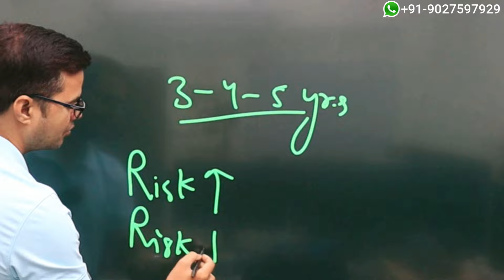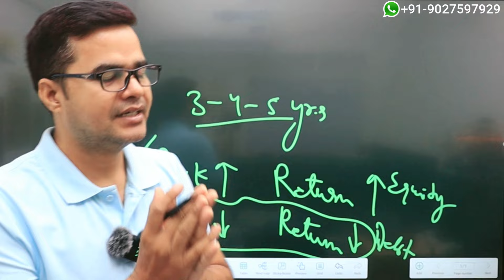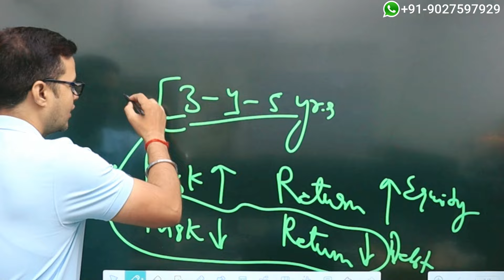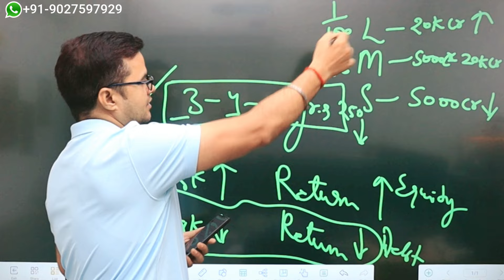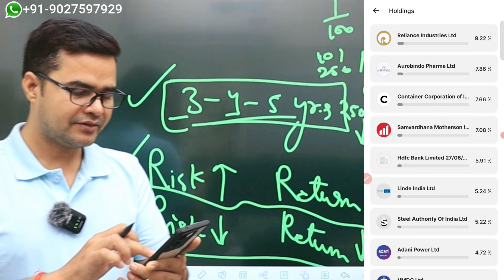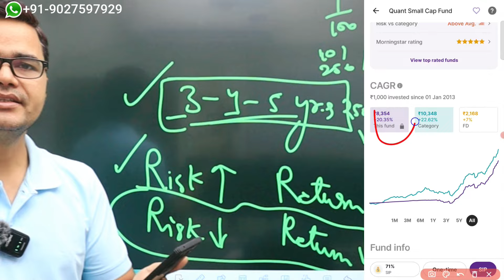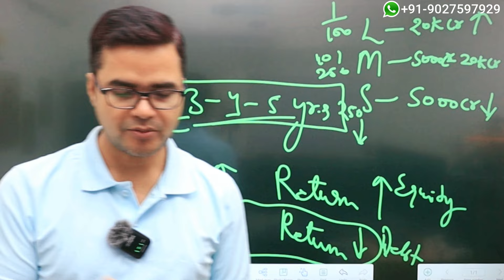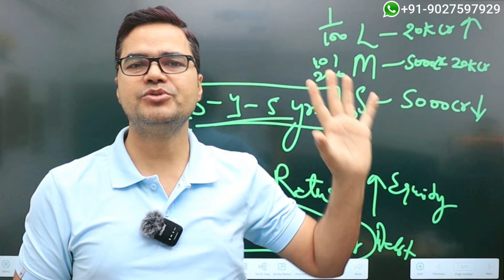Best Mutual Funds for 2024 in India for 3 Years | Best Mutual fund for 2024 | Equity Funds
Best Mutual Funds for 2024 in India for 3 Years | Best Mutual fund for 2024 | Equity Funds  | Make Money MRK

Video By:
Milind Kushwaha
Agra, India